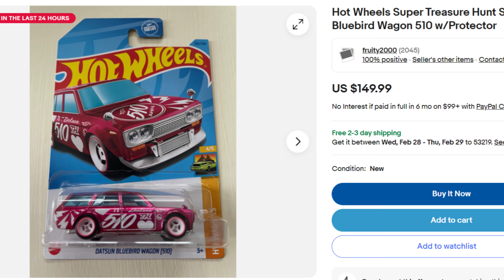Collector Vs Reseller: Which are you?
I wanted to make this video for a while discussing the difference between collectors and resellers and my frustration with resellers (AKA scalpers). I don't expect anything to change, I actually expect things to get worse for collectors in the upcoming years. Hot Wheels is an extremely popular brand that has millions of fans (Myself including). It was only a matter of time before resellers plaque the community and resell premiums for double their value. I do not support any of those practices